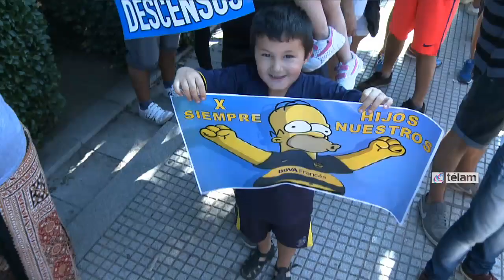El banderazo de los hinchas de Boca antes del Superclásico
Los hinchas de Boca Juniors despidieron hace instantes al plantel con un banderazo multitudinario en la puerta del hotel Madero, donde estaban concentrados los jugadores, en la previa del superclásico ante River Plate, que se jugará desde las 20.45 en el estadio Monumental de Núñez sin público visitante, en la vuelta de una de las semifinales de la Copa Sudamericana de fútbol.

Esto ya es un clásico de los simpatizantes de Boca en la antesala de cada partido frente a River y por eso en las inmediaciones el hotel, situado en Puerto Madero, reinó el azul y amarillo.

Desde las 16, horario en el que se dieron cita por las redes sociales, hasta que el micro inició su camino rumbo a Núñez, miles de hinchas se acercaron para gritar y brindarle su aliento a los jugadores.

El plantel de Rodolfo Arruabarrena agradeció el apoyo incondicional de los fanáticos, que le dieron un marco colorido a la tarde porteña.